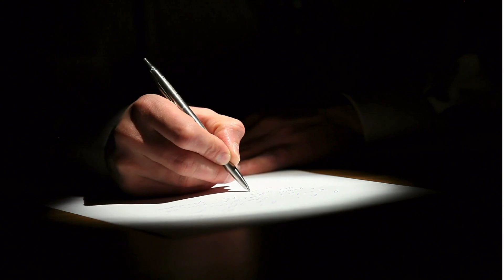UNIFIED | Audio | Chapter 22 I A Course on Truth & Practical Guidance#mahavatarbabaji